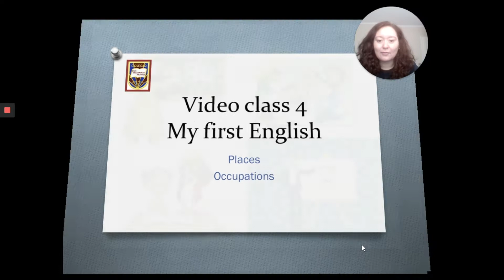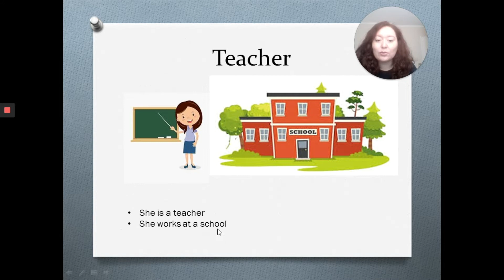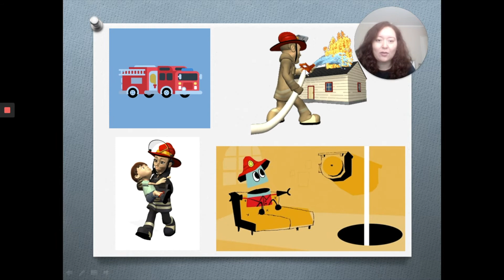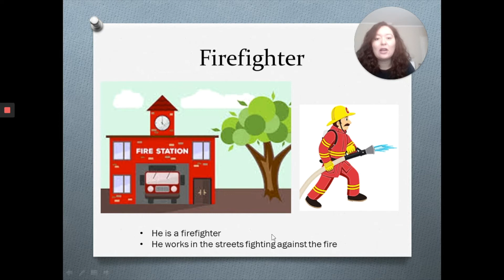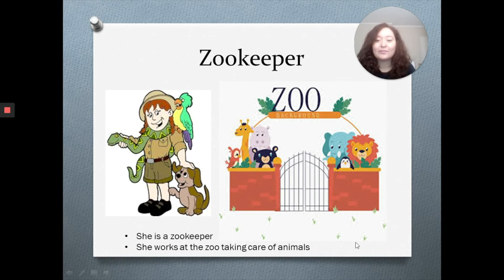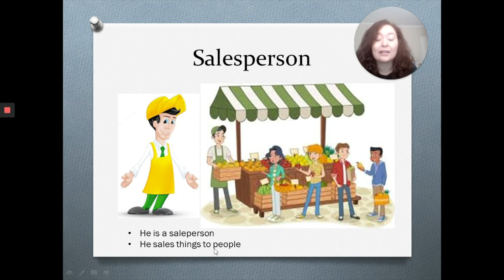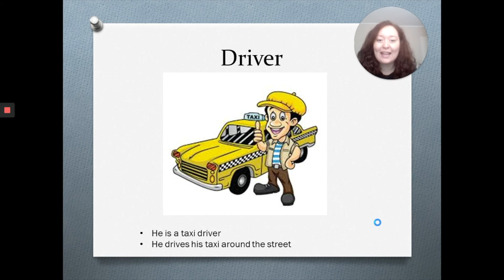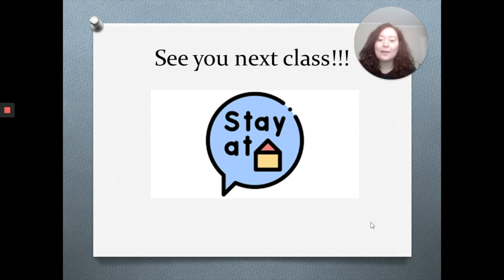Ingles 4ºto 6 al 10 de julio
Profesora: Yessenia Zuñiga